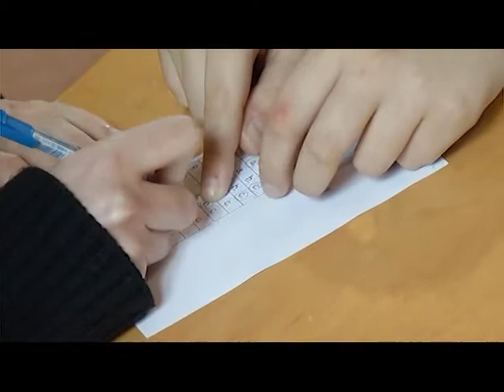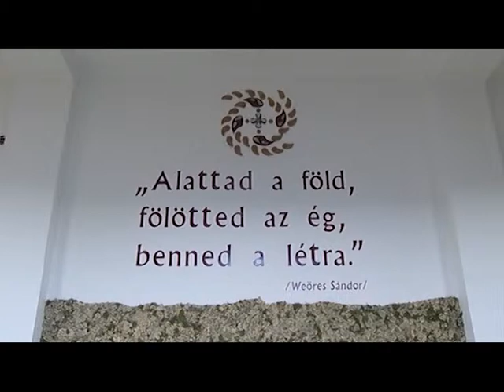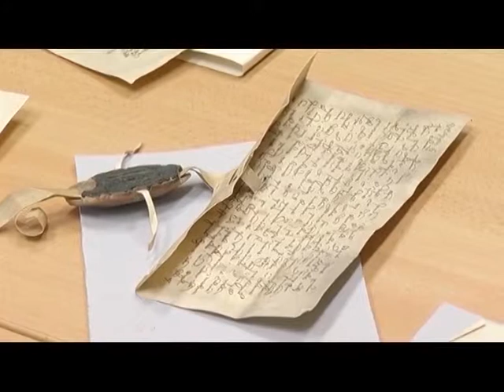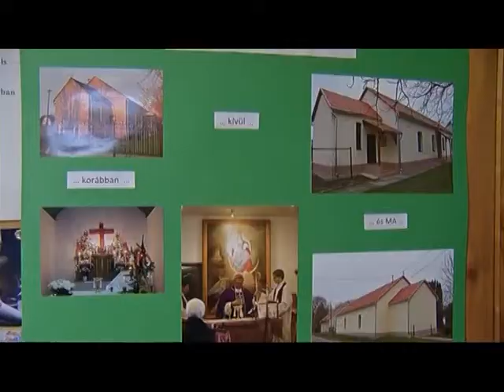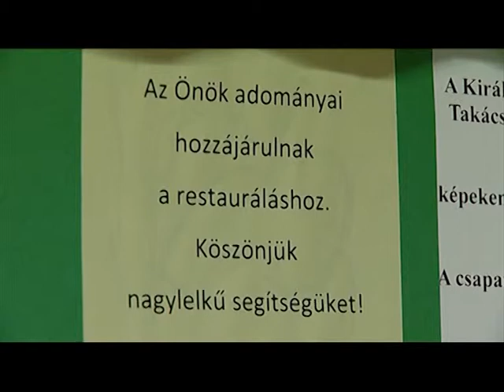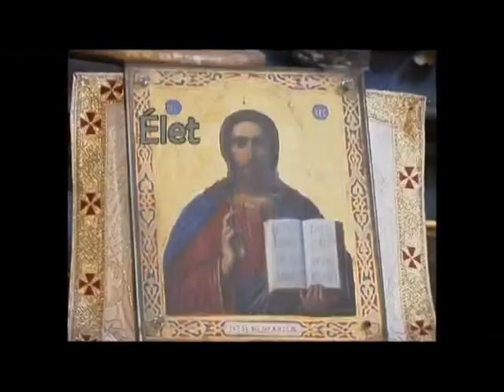Élet Forrás 2014 február